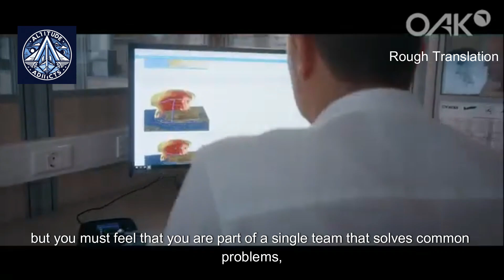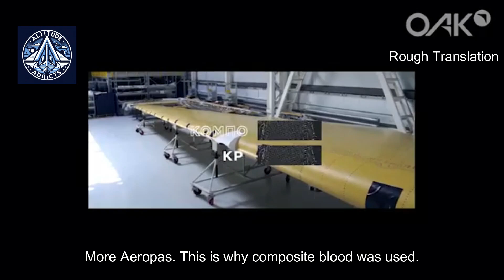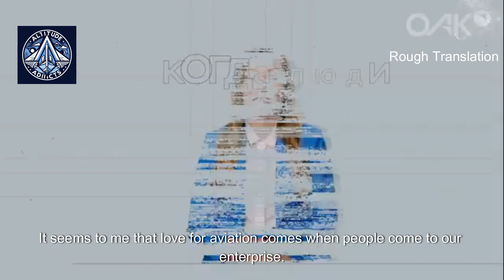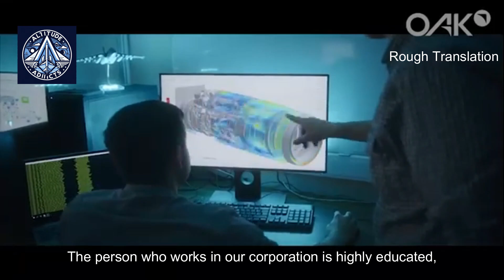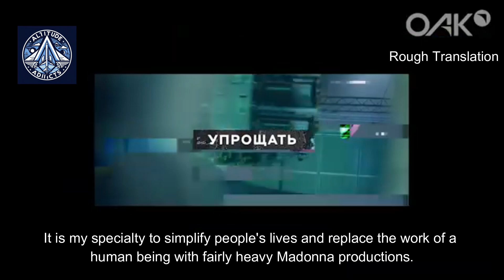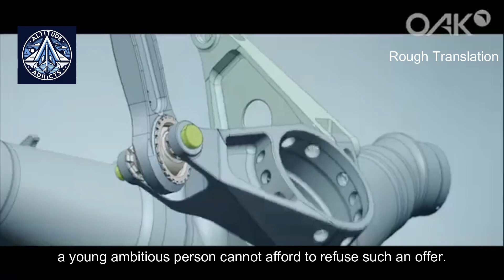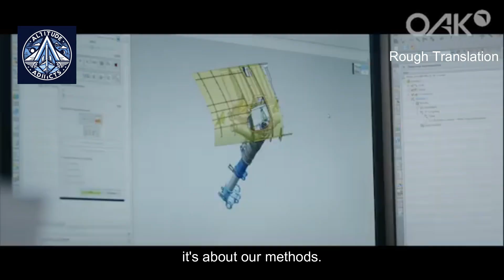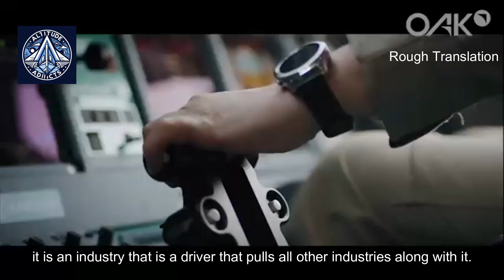What is - UAC - United Aircraft Corporation - Russian Aircraft Maker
PJSC United Aircraft Corporation - "UAC" is a major player in the worldwide aircraft production business. The corporation's enterprises create airplanes under such world-famous names as "Su", "MiG", "Il", "Tu", "Yak", "Be", as well as new ones - Superjet and MS-21.

The corporation's activities are focused on civil and military aviation equipment development, production, testing and operation support, modernization, warranty, and service maintenance.

The primary goal of the project implementation is to develop a maximally unified domestic industry solution that broadly covers the portfolio-program management processes used in aircraft manufacturing, taking into account the specifics of implementing various types of aviation programs, the design features of the aircraft being created, and the requirements of their customers based on systems engineering approaches and methods.
Cover Image: © Valeriy Matytsin/TASS